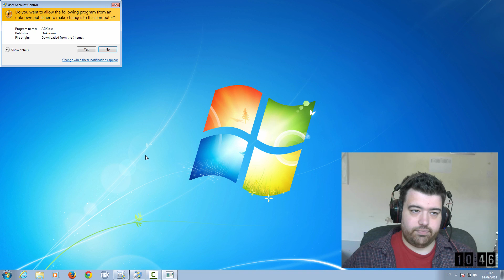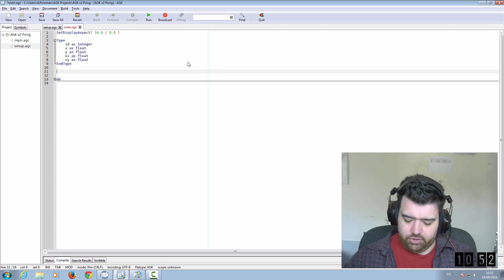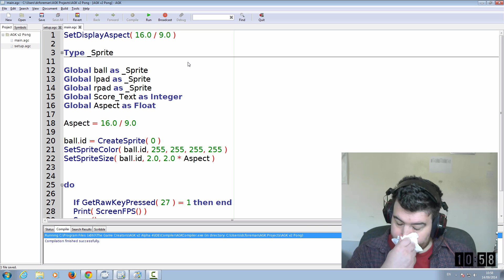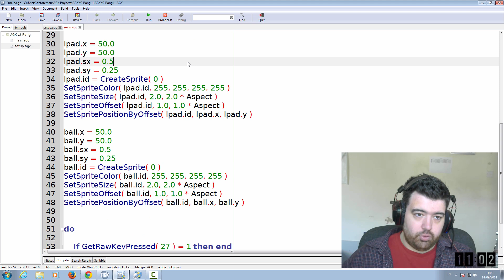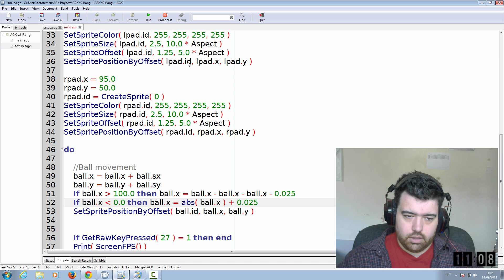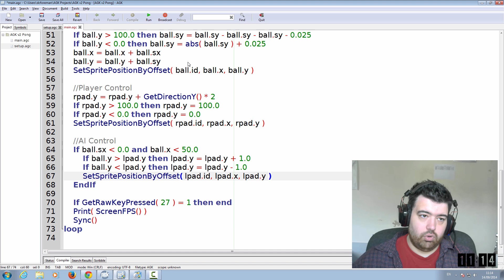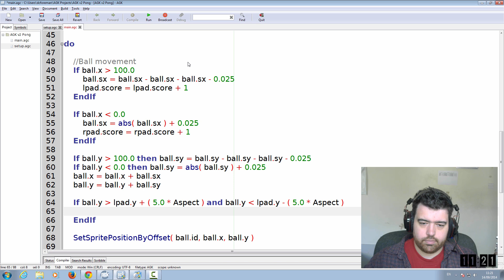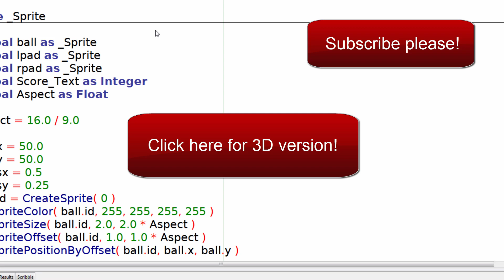AGK v2 Alpha 5.1 Live Programming with Pong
In this video I will be demonstrating how to program pong, live and in real time. We will be using the new Alpha release of App Game Kit v2.